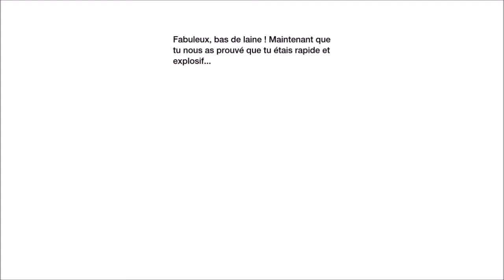Vidéo Delire sur Little Big Planet karting - Avec Ma Soeur #1